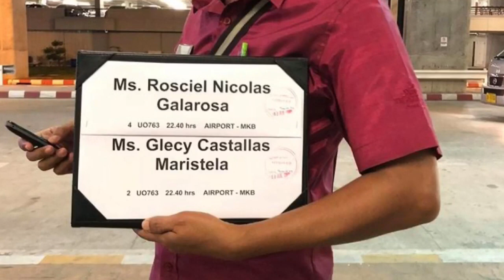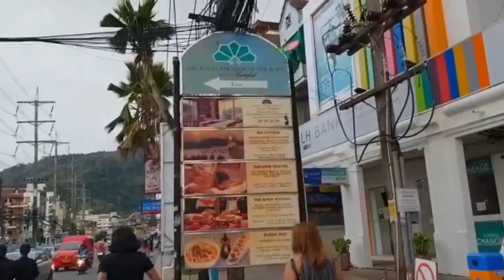Phuket,Thailand - part I